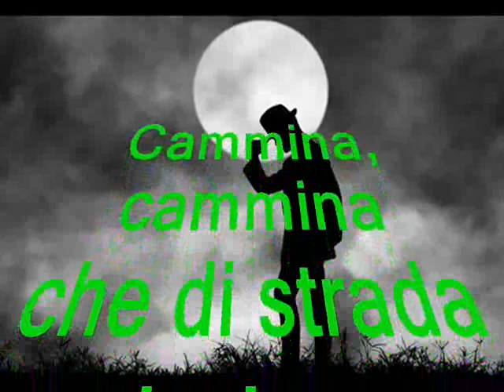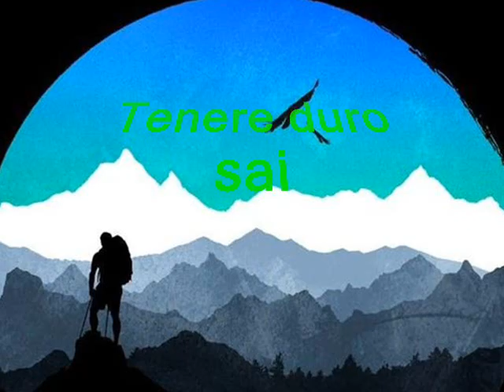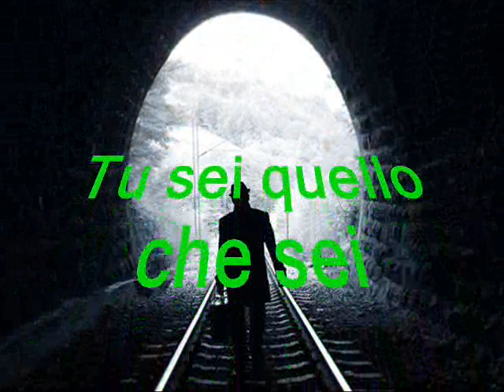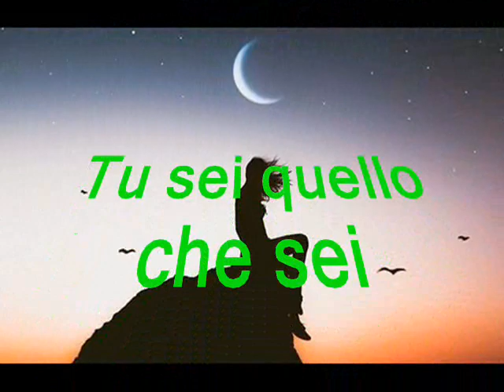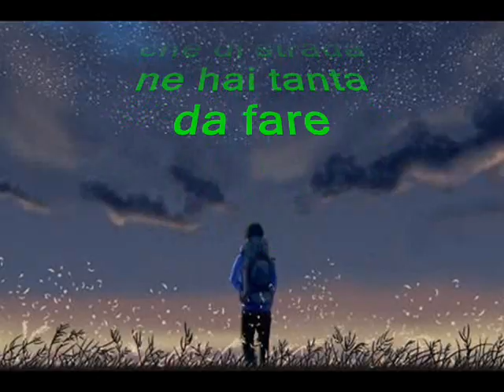NO NON TI FERMERAI - di Aldo Scaglia -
Andava piano piano, a piccole tappe, buttandosi sull’orlo quando era stanco… e gli pareva di esser sempre vissuto così, sull’orlo d’una strada metà percorsa e metà da percorrere.
(Grazia Deledda)

La distanza non conta: è il primo passo che è difficile.
(Marchesa du Deffand)